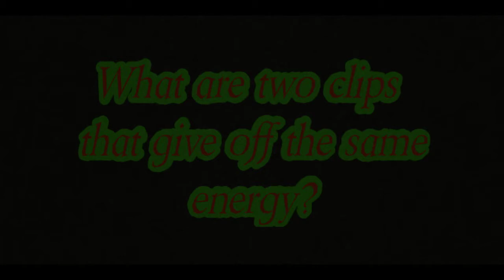Mulitfandom Edit (Incredibles and Wandavision)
I mean am I wrong though!?😂